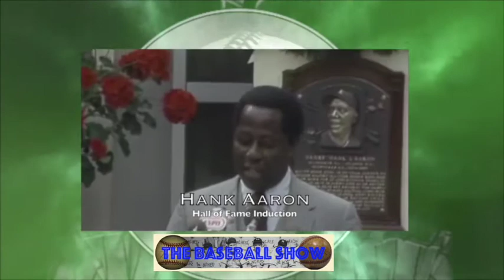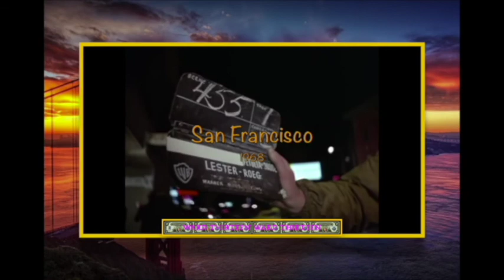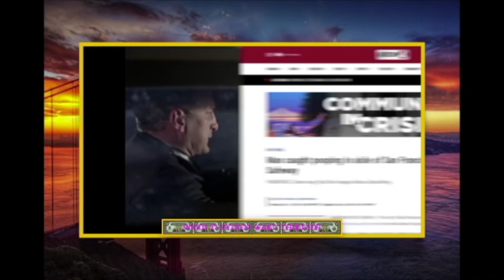Ward 13 with Jon Hopwood: The Baseball Show 2020 (Extended Version)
Journalist Peter Stilla joins Jon Hopwood and Mike "Gonzo" Gonzalez to talk about the 2020 baseball season, the Negro Leagues, Julie Christie and "The Egg Lady," Edith Massey